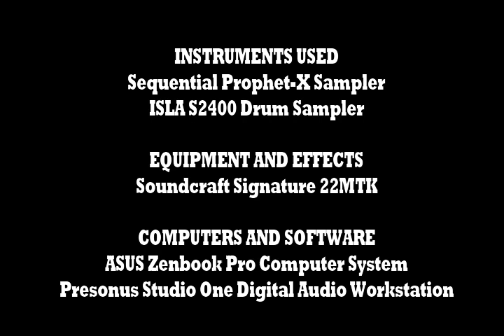Moonstalker (Douglas Pipes Cover) by Everett Dudgeon (Prophet X, ISLA S2400)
I slept over with my dogs at the studio this past weekend and while we were in bed, we watched 1989's Moonstalker. Part of Vinegar Syndrome's Homegrown Horrors Boxset Volume 2. It's a fun, independent slasher film with an excellent soundtrack by Douglas Pipes. It has a great theme and I couldn't resist turning on the Prophet X and S2400 and doing a quick rendition of it.

I have no idea what was used on the original but here's a breakdown of this track. I wanted to try and think of what type of synth sounds they were using around this time.

Prophet X is doing 3 parts

1-Piano with no velocity and lots of chorus on it.

2-Synth pad-done using the oscillator samples instead of onboard oscillators. Giving it a static, low budget type effect.

3-DX7 bass/clav. This is done using two DX7 samples: A bass and clav explosion patch and I slowly fade the clav sample in as the song intensifies.

The S2400 is actually loaded with samples from the Roger Linn Adrenelinn 3 Effects Box. There's some excellent sounds in that machine. Wish I didn't sell my guitars, I'd be using it a lot more.

Hope you enjoy and beware of Bernie. he's still out there.